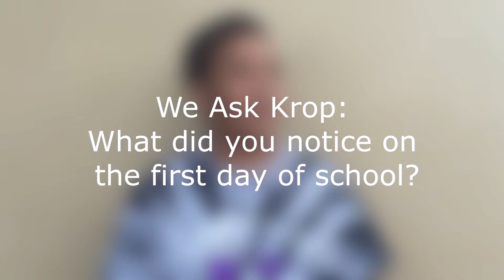We Ask Krop: What did you notice on your first day of school